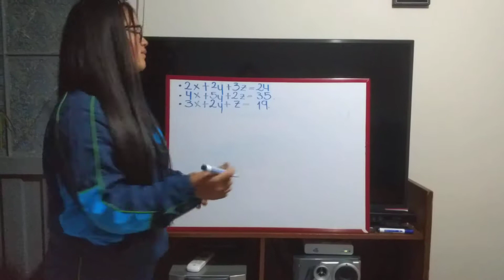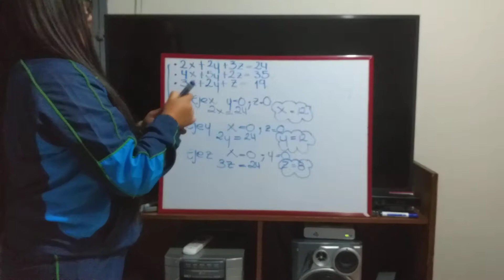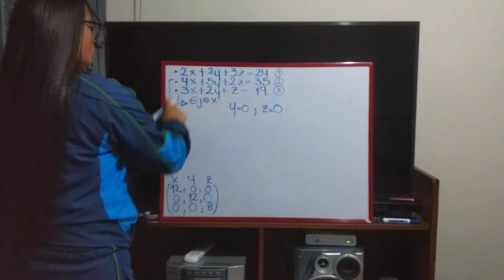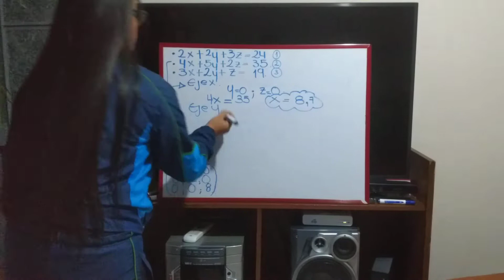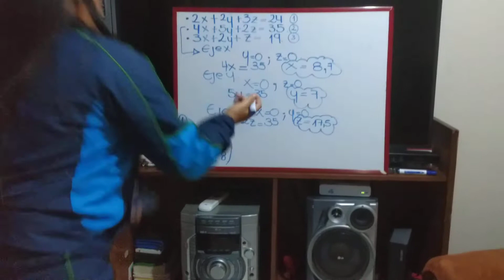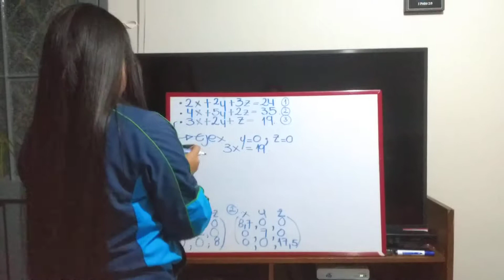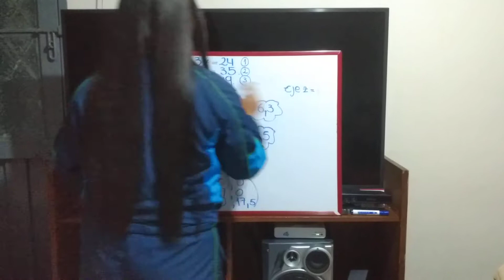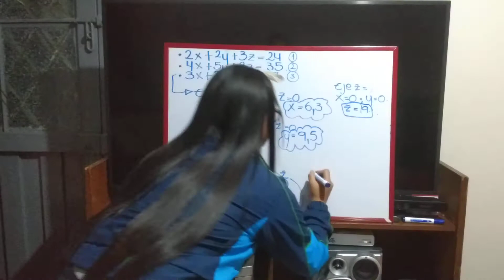Paula María . Álgebra